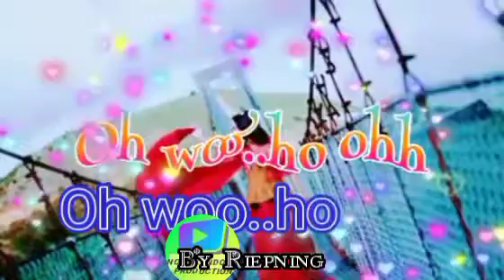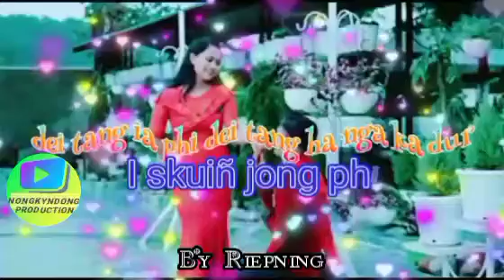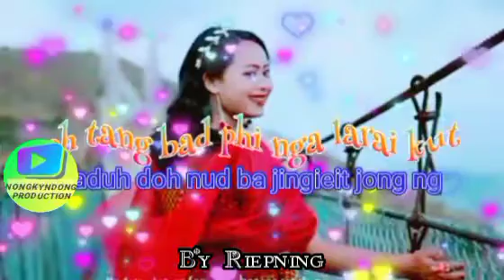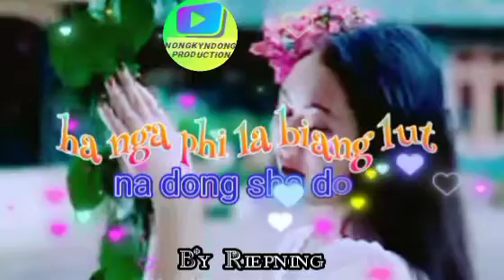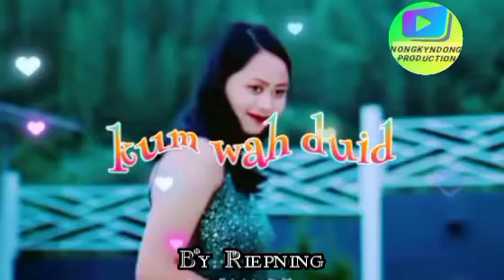Jingieid Nyngkong || Ram Suchiang & Larihun Papang || official music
F Nongbri channel#